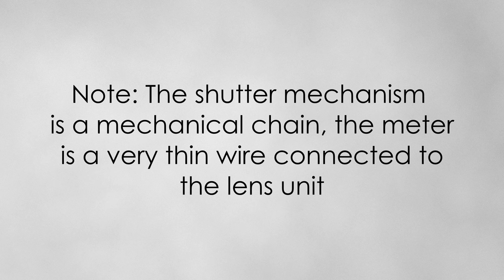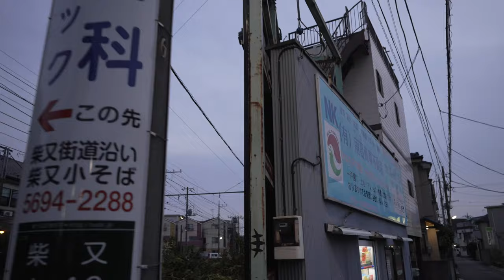My film was BLANK! (But I took some more)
Norbi Whitney's channel: @NorbiWhitney

(let me know in case you have an image you want to have added!

Smallrig grip for ZV-1
Sony a7c
Hollyland Lark M microphones
My talking head lens
My walk about lens
Hakuba Stripe Strap
My favorite film cameras:
Fuji GW690 on Ebay
Fuji GS645 on Ebay
Leitz Minolta CL on Ebay